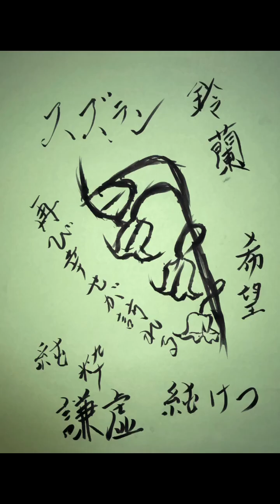320.スズラン 鈴蘭 COVER SONG